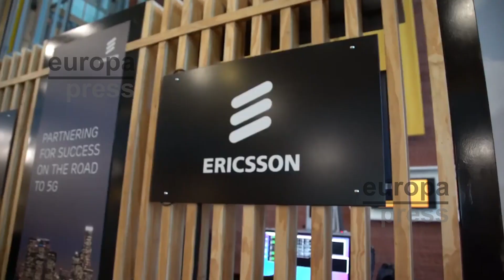Nokia sale de Rusia y asumirá un primer impacto de 100 millones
La compañía finlandesa de telecomunicaciones Nokia ha anunciado este martes su salida del mercado ruso, lo que se traducirá en una provisión de 100 millones de euros en las cuentas del primer trimestre.

(Fuente: Europa Press y Ericsson Youtube)